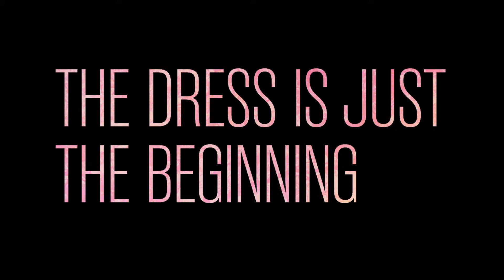Rent the Runway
Promotional video I made for Shandi Beckwith for her internship for Rent the Runway